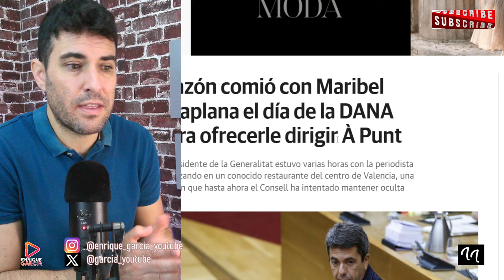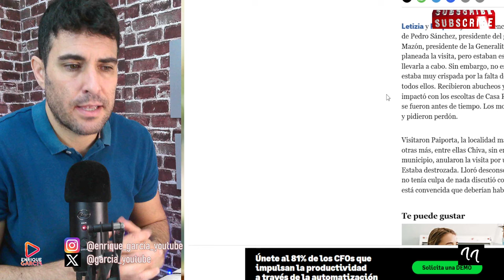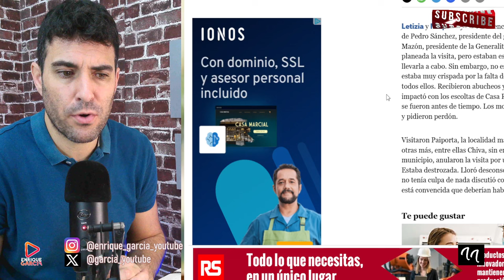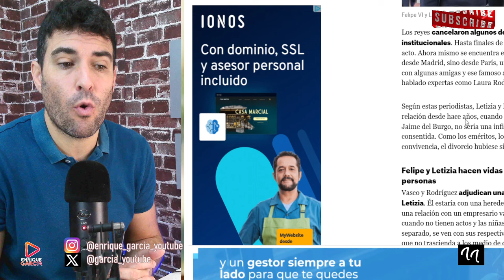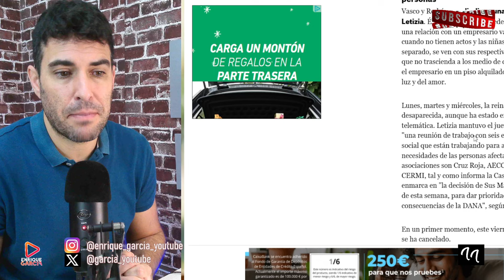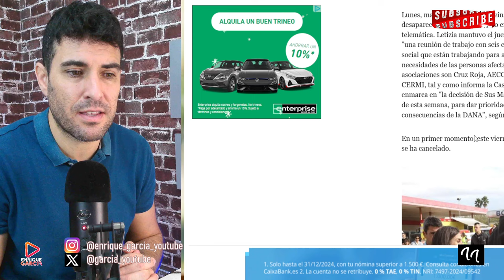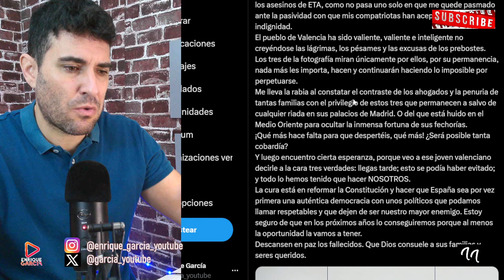ACUSAN a la reina LETIZIA de irse con su AMANTE, tras las DANA 3 días y COMUNICADO d JAIME DEL BURGO